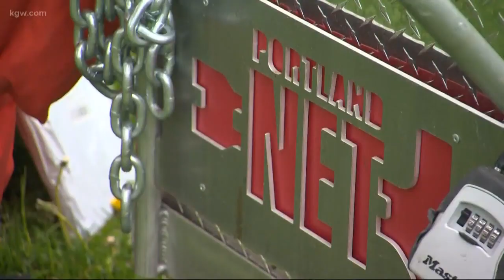Earthquake hubs around Portland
We look at the earthquake resources around Portland.